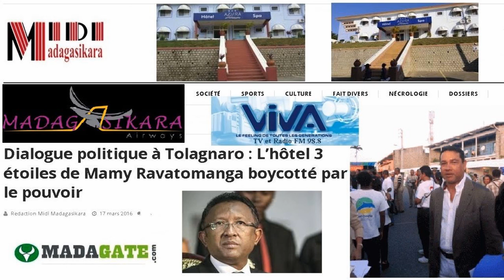Hery Rajaonarimampianina tsisy henatra Viva 17 03 2016